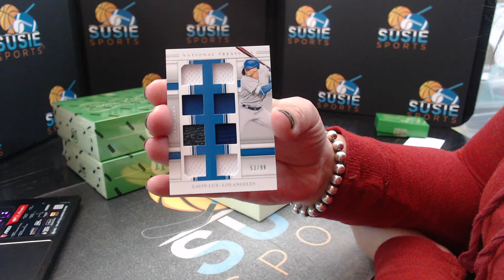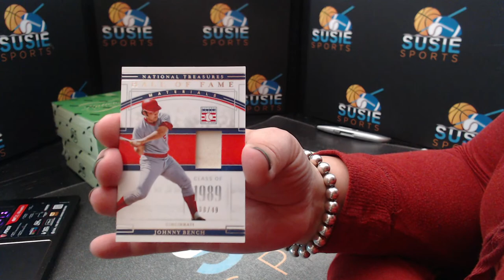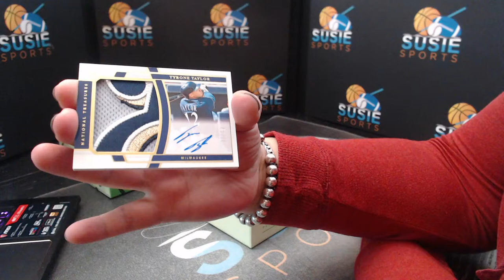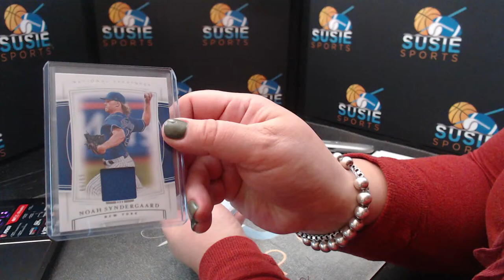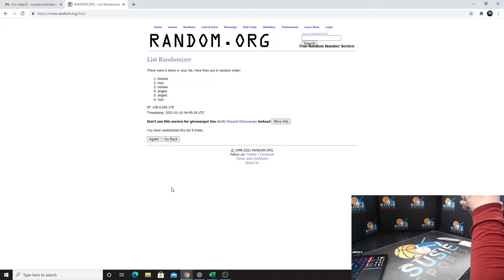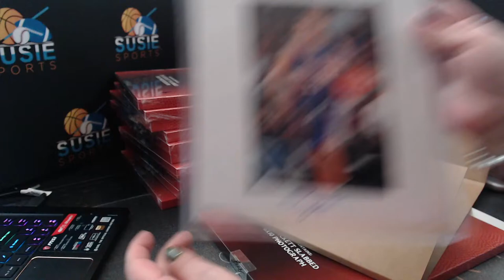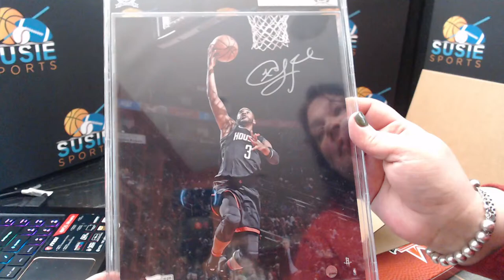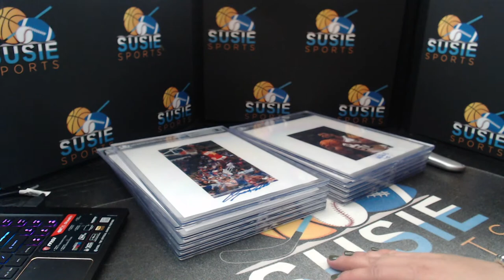2020 National Treasures Baseball break and 2020 Leaf Autographed Basketball Photos Break